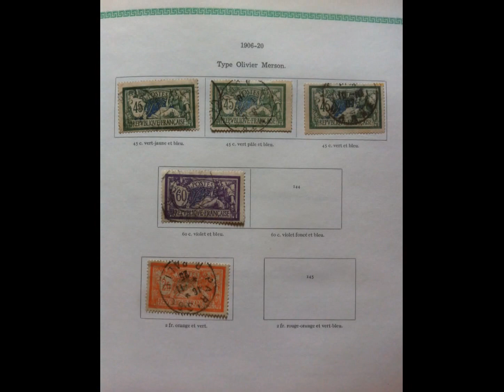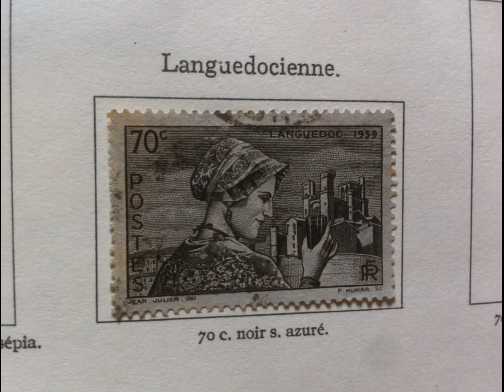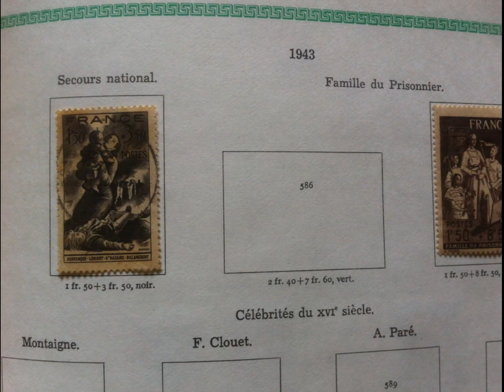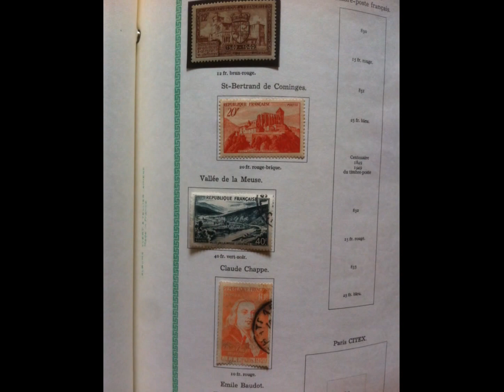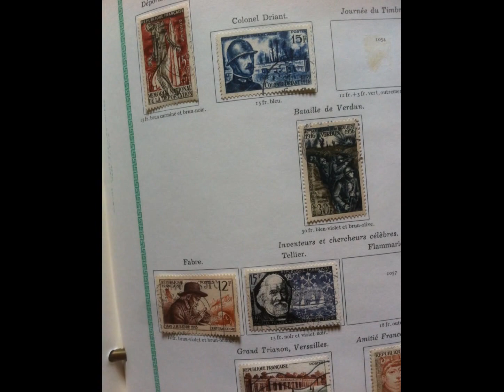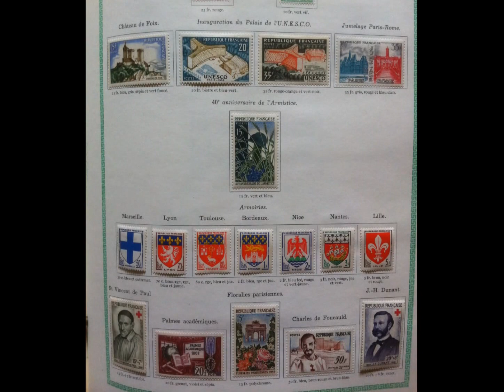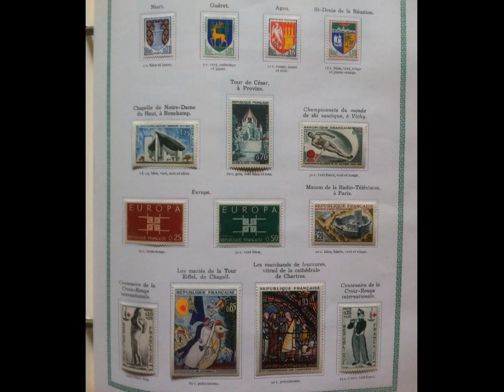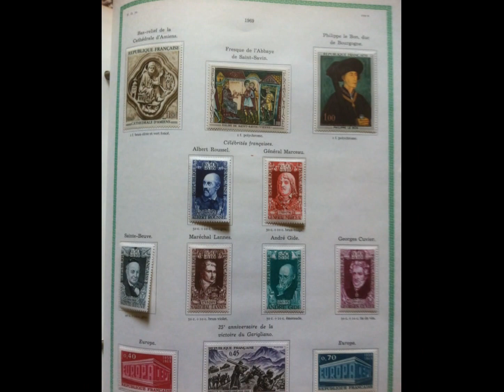Album timbres de France..............................